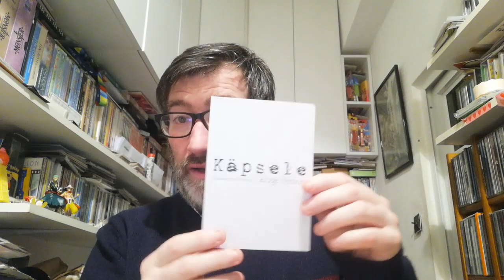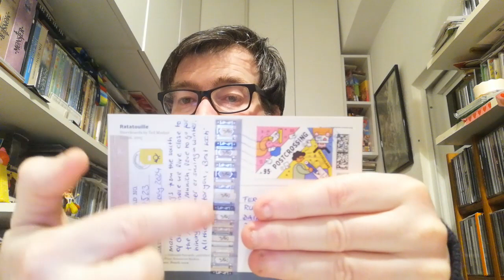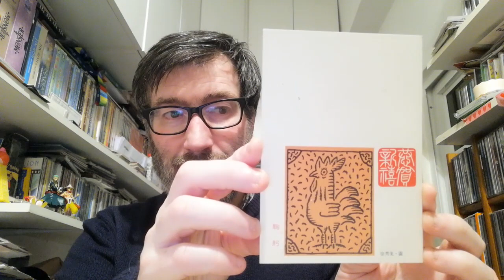POSTCROSSING || WEEK 199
These week I received postcards from:

- 2 postcards from Germany (Oficial Postcrossing)
- 1 postcard from Taiwan (Oficial Postcrossing)